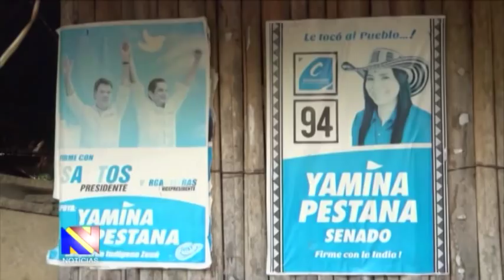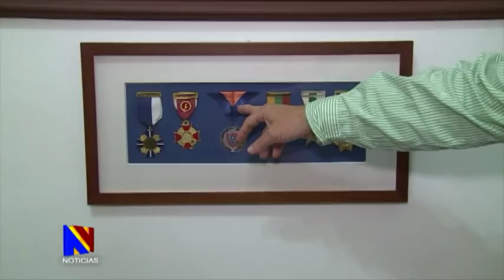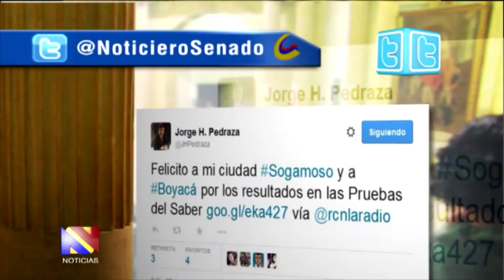Noticiero del Senado, 4 de diciembre de 2014